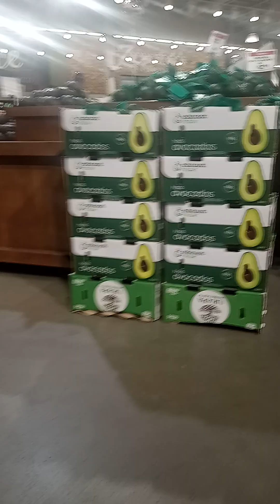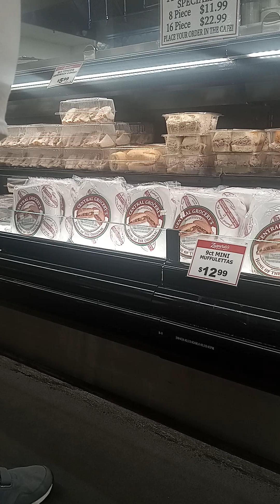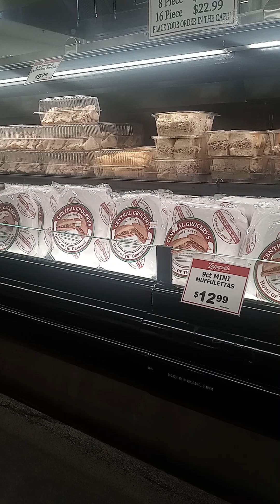Zuppardo's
Zuppardo's Family Market @ericjohnmonier9574